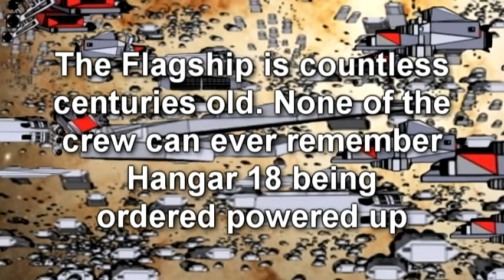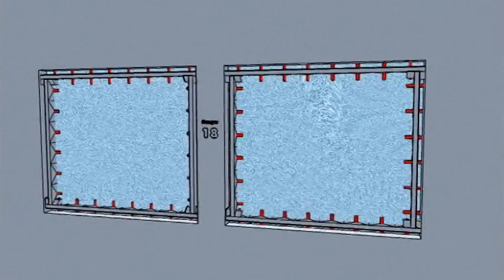Veecro's Blood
Evil Lord Vecrom has sent half his Armada to destroy the Earth, unaware that The Green Mask and a hand picked crew is waiting for them.

Tune in soon to find out!

This series is written and produced based on comments and reactions of the viewers. Several very nice people have helped me shape the series. These links will take you to a few of them.

Here is a link to a playlist that

Public Domain Space Images were provided by